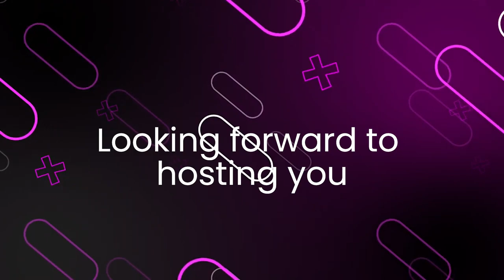Youth Bridge Foundation partners University Students Association of Ghana - 3 Day Leadership Retreat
YBF is honored to be a technical partner to @USAGOFFICIAL_ at its leadership retreat. We recognize the strength & relevance of the bloc among the student fraternity in Ghana. We remain resolute in our vision to support its leadership in its core mandate.